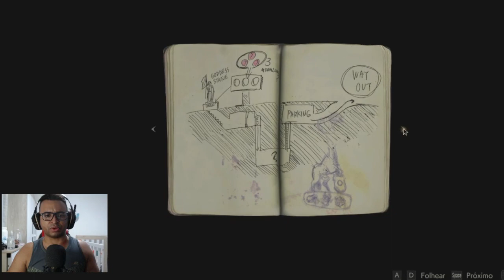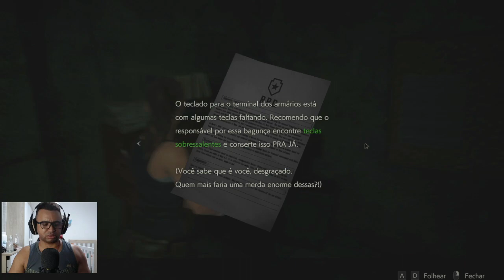VAI DAR SUSTO NA CASA DO CARVALHO | RESIDENT EVIL 2 REMAKE (PARTE 1)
Estou em busca dos medalhões, mas esses zumbis me assustam toda hora.. kkkkkkkkkkkkkkkkkk

Inicio ou final dos vídeos: Kraddy - Android Porn guitar cover

Configurações do meu PC:

Processador: fx 8320e
Mobo: Ga970 USB3
GPU: gtx 750 ti 2gb gddr5